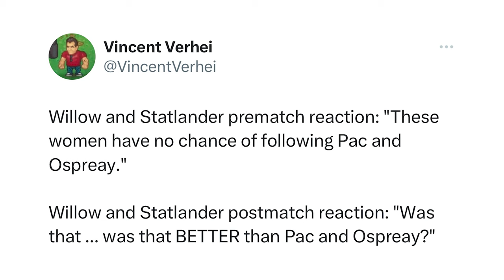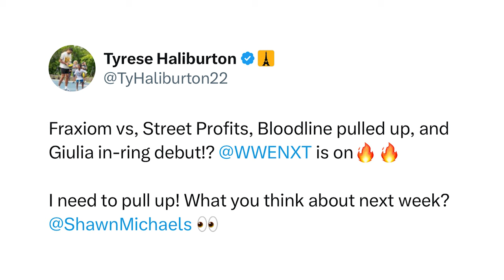Did AEW All Out go too far? Best of the Bryan & Vinny Show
Did The Best of the Bryan & Vinny Show go too far this week? Well, probably. Nevertheless, we got another packed week with reviews of AEW All Out... one of the most violent PPVs in recent memory, plus Dynamite, NXT and Prime Time Wrestling from 1987. Granny stops by and she’s fired up! Vinny introduces a new segment and where the hell is Craig? All that plus a whole lot more so check it out!

Special Thanks:
AEW All Out photos courtesy of JJ Williams (@JJWilliamsWON)